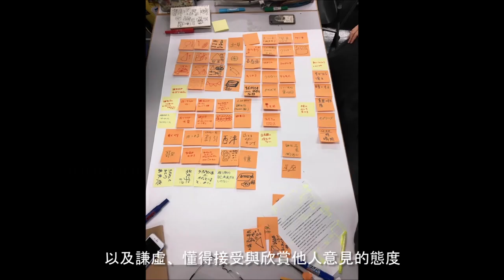產品設計組｜孔繁瑋｜日本Musashino Art University